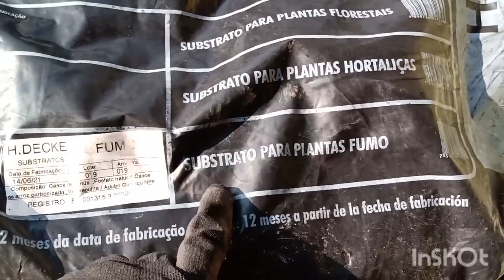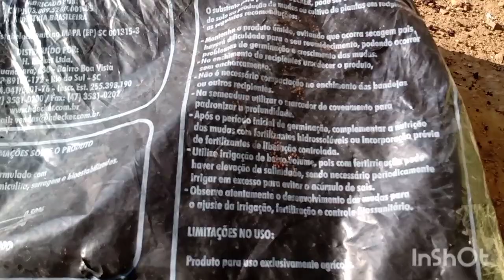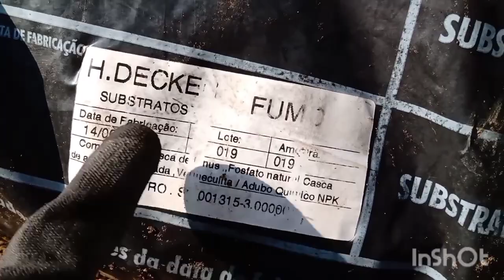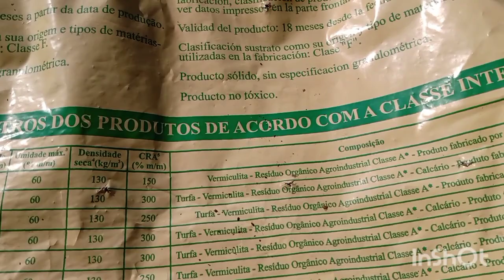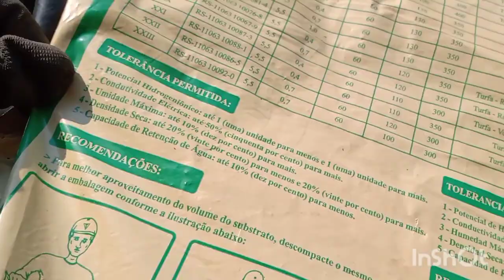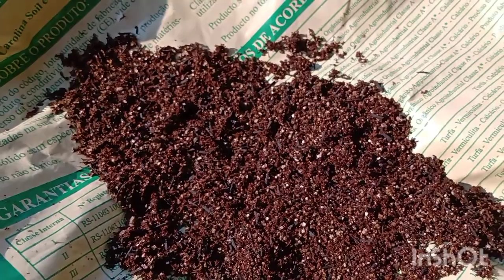olha a floreira especial que fizemos para as suculentas‼️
💡 ACESSE JÁ!

🎯 NESTE CANAL VOCÊ ENCONTRA:

🌸 O dia a dia do Nosso Paraíso Verde. Todos os cuidados com as mais diferentes plantas e os métodos e técnicas para o cuidado dessas delicadas obras de arte da natureza.
Aqui você encontra várias receitas de substrato, adubos naturais, os melhores procedimentos de poda, rega e tudo o que é preciso para que você cultive o seu paraíso verde.  🌿
🍀Aprenda como prover o melhor ambiente para as suas orquídeas cymbidium com o treinamento mais completo do mercado. Saiba como ter um jardim repleto das mais lindas e coloridas orquídeas de um jeito muito simples e prático. Desenvolva seu cantinho verde e troque experiências em  grupo VIP no Whatsapp para tirar suas dúvidas!🌺

NESSE VIDEO mostro o passo a passo da contrução do muro no meu orquidário e a floreira que meu marido fez para eu colocar as suculentas
vejam como ficou ótimo o novo espaço para as minhas suculentas